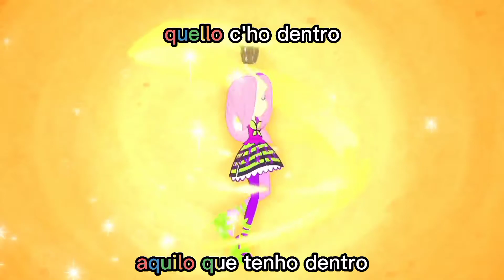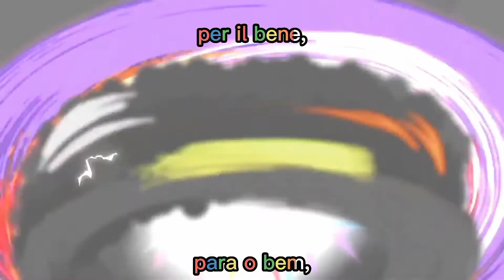MLP - Vieni al Nostro Show (Bem-vindos ao Show em Italiano) (letra em português BR) (Rainbooms)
Este é apenas um vídeo mostrando a tradução da parte das Rainbooms da música Bem-vindos ao Show (Vieni al Nostro Show em Italiano) de Italiano para Português Brasileiro.
Eu não possuo a música, ela é propriedade da Hasbro

Letra ITA:

[Le Rainboom]
Perché la musica è in me!

[Twilight Sparkle]
Non cerco fama e gloria
oppure tanti fan
Non cerco affermazione
o celebrità

[Le Rainboom]
Ma quello che farò
e che io porterò
è la musica,
e de quella
che ho dentro l'anima

Esploderò! (Sì!)
Libera sarò!
E canterò (Sì!)
quello c'ho dentro

Nel tuo cuore troverai
quel che non hai detto mai
Così sarai una star!

[Sunset Shimmer]
Non mi sconfiggerete mai
Il talento che è in me non svanirà
Le amiche mi incoraggiano
Non canto per la popolarità

[Sunset e Twilight]
Non ci arrendiamo mai,
ma conta su di noi
Questa musica è una bomba
e adesso esploderà

Rivelati se vuoi
Quest'amicizia non

[Le Rainboom e Sunset]
può finire mai!

Nel cuore, musica per noi
e adesso si scatenerà
Ed insieme,
per il bene,
più potente sarà

Questo canto servirà
a chiamare tutti voi

L'amicizia si rafforza e
vivrà!
Vivrà!

Ed insieme,
per il bene,
più potente sarà

L'amicizia si rafforza
vivrà!
Vivrà!
VIVRÀ!

Letra BR:

[Rainbooms] Porque a música está em mim!

[Twilight Sparkle]
Não busco fama e glória
ou mesmo tantos fãs
Não busco afirmação
ou celebridade

[Rainbooms]
Mas aquilo que farei
e que eu trarei
é a música,
e daquela
que tenho dentro da alma

Explodirei! (Sim!)
Livre serei!
E cantarei (Sim!)
aquilo que tenho dentro

No seu coração achará
aquilo que jamais disse
Assim será uma star!

[Sunset Shimmer]
Não me derrotarão jamais
O talento que está em mim não desaparecerá
As amigas me encorajam
Não canto pela popularidade

[Sunset e Twilight]
Nós não nos rendemos,
mas conte conosco
Esta música é uma bomba
e agora explodirá

Revele-se se quiser
Esta amizade não

[Rainbooms e Sunset]
pode acabar jamais!

No coração, música para nós
e agora se desencadeará
E juntas,
para o bem,
mais poderosa será

Este canto servirá
para chamar todos vocês

A amizade se reforça e
viverá!
Viverá!

E juntas,
para o bem,
mais poderosa será

viverá!
Viverá!
VIVERÁ!